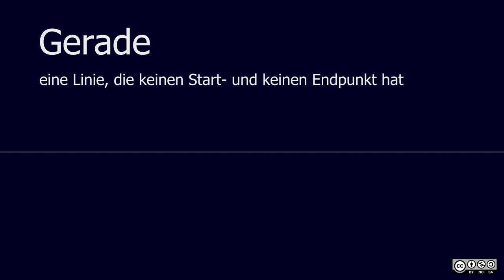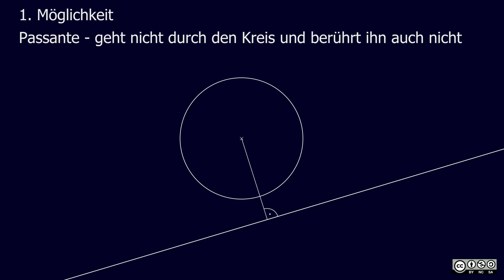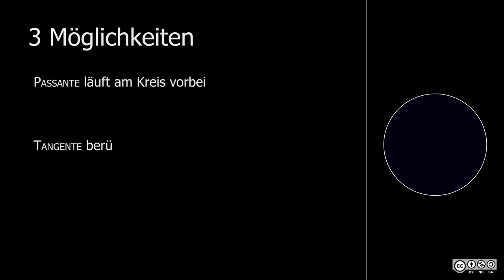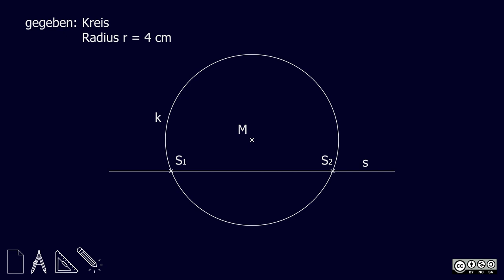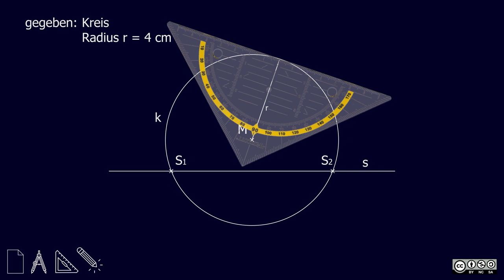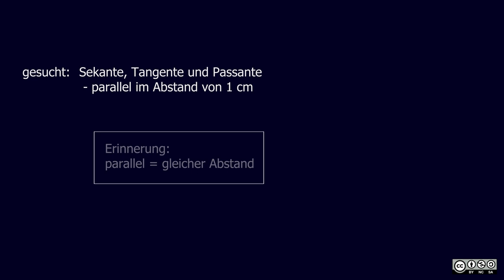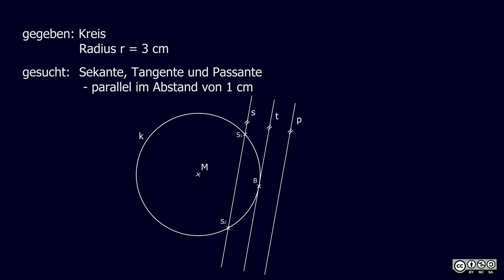Lagebeziehung Kreis mit einer Geraden BASIC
Lagebeziehung Kreis mit einer Geraden